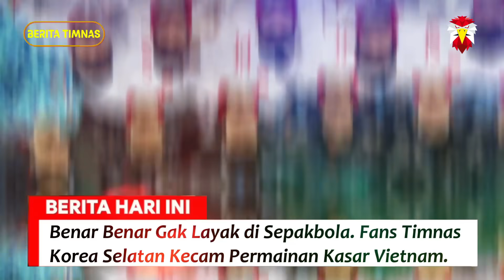🔵 STY Bikin Irak PUSING ‼️ Bung Ropan BUNGKAM Towel dan Lokal Pret~8 Berita Timnas Indonesia Terbaru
1. Benar Benar Gak Layak di Sepakbola. Fans Timnas Korea Selatan Kecam Permainan Kasar Vietnam.
2. Gak Habis Pikir. Lagi Lagi Semprot Keras STY, Bung Towel Terlalu Ikut Campur dalam Pemilihan Pemain Timnas Indonesia. Netizen Auto Marah Besar.
3. Pengamat Sepak Bola Bung Ropan Bocorkan 3 Pemain Naturalisasi Siap Perkuat Timnas Indonesia di Piala Asia Qatar, Lokal Pret Auto Kejang.
4. Timnas Indonesia Wajib Waspada, Irak Punya Puluhan Pemain Yang Berkarier di Benua Eropa.
5. Skuad Timnas Vietnam Malah Hancur Lebur Jelang Lawan Timnas, Park Hang Seo Sampai Bikin Pernyataan Gak Jelas Kayak Gini.
6. Hadapi Timnas Indonesia yang Tengah Menggila, Pelatih Irak Bakal Siapkan Strategi Jitu.
7. Keyakinan Shin Tae-yong Lihat Timnas Indonesia Lolos ke Babak Ketiga Kualifikasi Piala Dunia 2026 Zona Asia.
8. Ledek Timnas Indonesia yang Pernah Dibantai Bahrain 10 0, Masyarakat Filipina Lupa The Azkals Pernah Dihancurkan Skuad Garuda 13 1!.